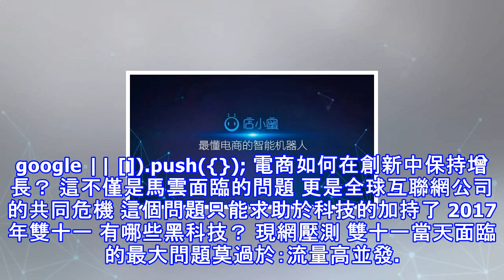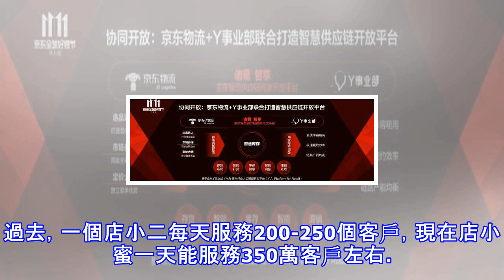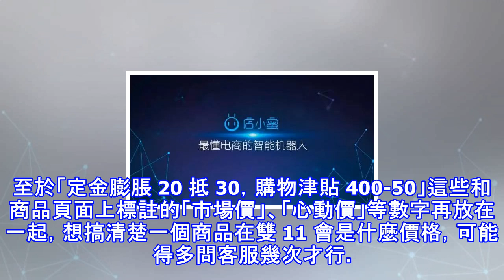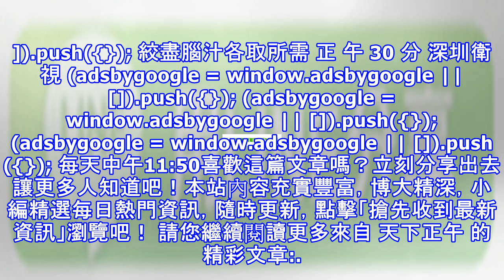今年雙11多了很多黑科技 但它們真的讓你買得更爽了嗎？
原標題：今年雙11多了很多黑科技　但它們真的讓你買得更爽了嗎？ 5年前的網購，拼低價營銷、地毯式砸廣告 3年前的網購，拼誰的物流更快 2年前的網購，大數據、雲計算開始嶄露頭角 流量紅利時代已經過去 (adsbygoogle = window.adsbygoogle || []).push({}); 電商如何在創新中保持增長？ 這不僅是馬雲面臨的問題 更是全球互聯網公司的共同危機 這個問題只能求助於科技的加持了 2017年雙十一 有哪些黑科技？ 現網壓測 雙十一當天面臨的最大問題莫過於：流量高並發。簡言之，在每年的雙十一，都會迎來網站流量的最高峰。而網站都有一個承受範圍，一旦超出這個範圍，就有可...